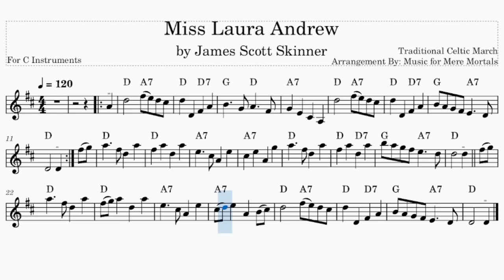Miss Laura Andrew - Celtic March - Play Along for C Instruments